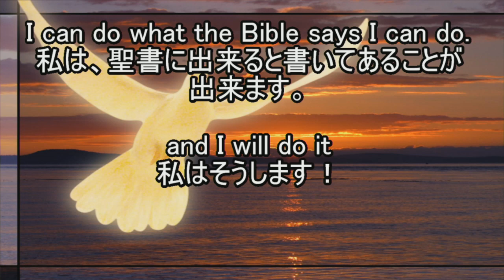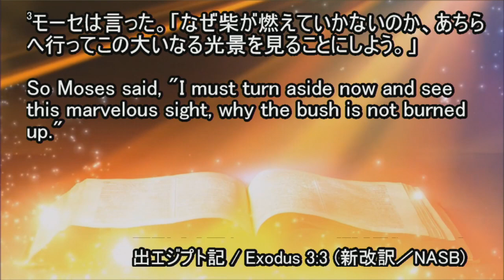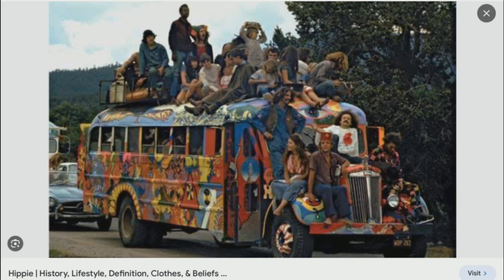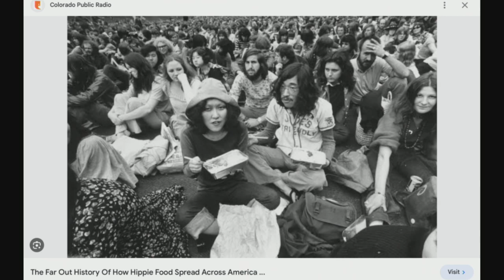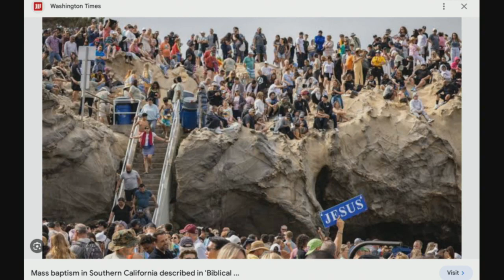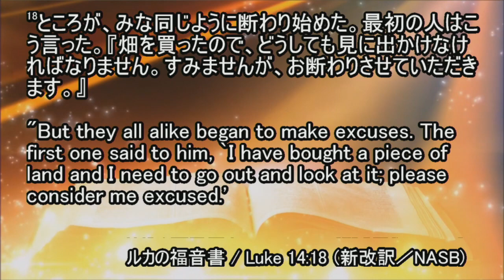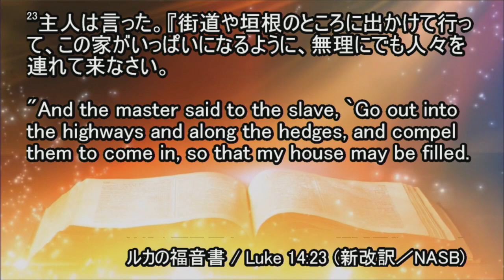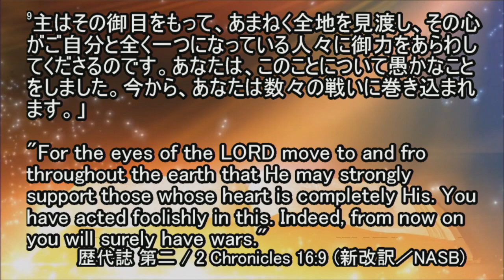ICF Message 2024.1.21 "Fire works"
"Fire works" - Jerry Jantzen
「火はうまくいく」 - ジェリー・ジャンセン

ICFTV

Online giving is now available